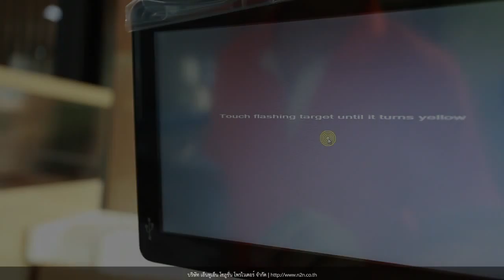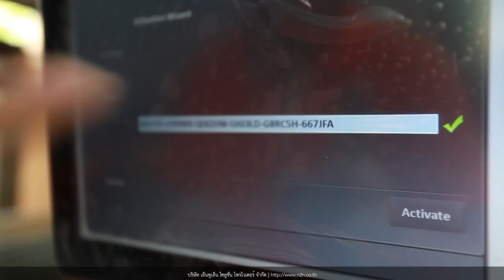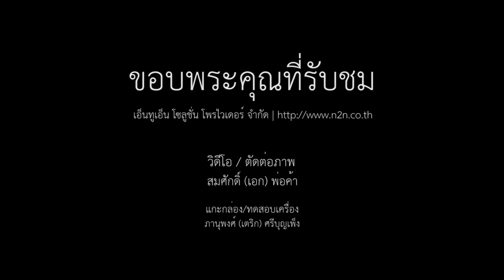Mar 29,2016: แกะกล่อง และทดสอบเครื่อง Contex SD36 MFP2GO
วิดีโอแกะกล่อง   เครื่องสแกนเนอร์ขนาด 36 นิ้ว ซึ่งอุปกรณ์แผงควบคุม ที่มีซอฟต์แวร์ระบบปฏิบัติการ Windows 7 embedded และโปรแกรมควบคุมเครื่องสแกนเนอร์ Nextimage TOUCH ติดตั้งมาให้เสร็จสรรพ ทำให้สามารถสแกนงานขนาดกระดาษตั้งแต่ A0 ไปจึงถึงเล็กสุดที่ A4 ได้โดยไม่จำเป็นต้องต่อพ่วงเข้ากับคอมพิวเตอร์ส่วนบุคคล เพียงนำสาย Lan มาต่อเข้ากับแผงควบคุม กับการกำหนดค่าเพิ่มเติมอีกเล็กน้อย ก็สามารถส่งไฟล์ผลลัพธ์ที่ได้จากการสแกนไม่ว่าจะเป็นนามสกุล PDF,TIF และ JPG ไปยัง USB Flash Drive หรือ โฟลเดอร์แบ่งปัน หรือ อีเมล์ผู้รับ หรือส่งไปตรงไปยังเครื่องพิมพ์ก็สามารถทำได้เช่นกัน

     สำหรับเครื่อง Contex SD36 MFP2GO ตัวนี้จะไปประจำการที่บ.  Consultant Of Technology Co.,Ltd. (COT) ในวันพฤหัสที่ 31 มีนาคม พ.ศ. 2559 สุดท้ายแต่ไม่ท้ายสุด ทางบริษัท เอ็นทูเอ็นฯของเรา ต้องขอขอบพระคุณ บริษัทคู่ค้าที่น่ารัก คือ บ. CST Services (2000) Co.,Ltd. ที่นำเสนอขายเครื่องรุ่นนี้ให้กับ บ. COT จนได้รับพิจารณาการจัดซื้อในที่สุด ขอขอบพระคุณไว้ ณ โอกาสนี้ด้วยครับ

ขอบพระคุณทุกท่านสำหรับการรับชมวีดิโอชุดนี้
บจ. เอ็นทูเอ็น โซลูชั่น โพรไวเดอร์

เพิ่มเติม::
ทางเรายินดีจำหน่ายสินค้าทุกชิ้น ผ่านระบบตัวแทนจำหน่าย (Dealer) หากท่านสนใจโมเดลธุรกิจนี้ กรุณาติดต่อ บจ. เอ็นทูเอ็น โซลูชั่น โพรไวเดอร์